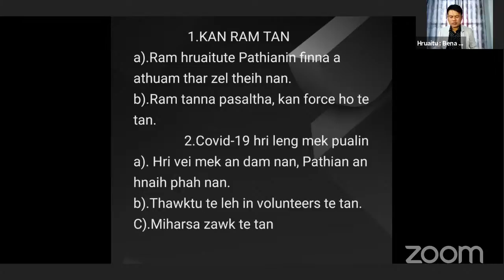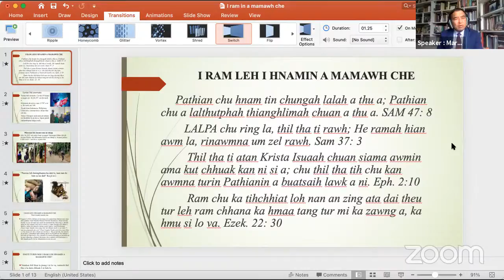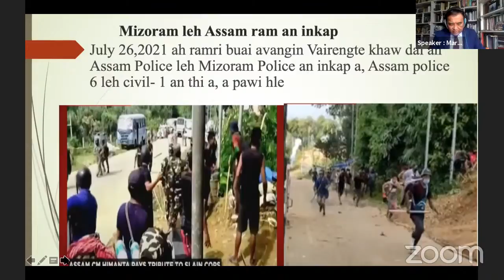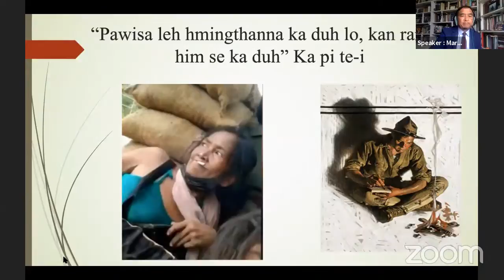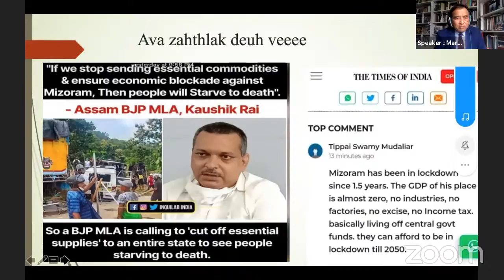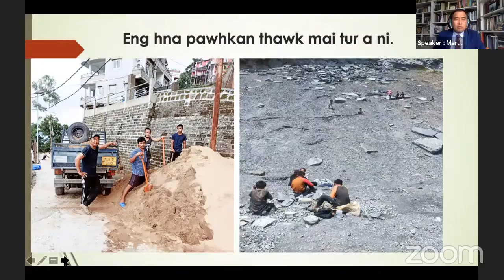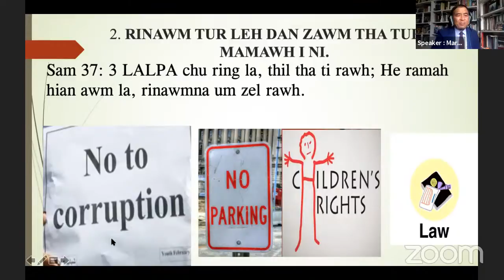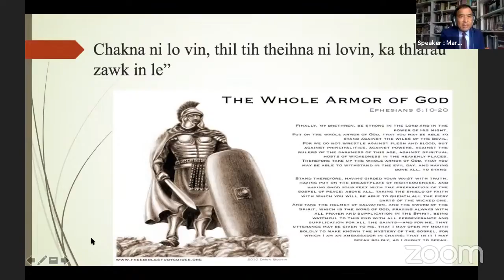Rev. Dr. H. Vanlalruata / ABOVE & BEYOND DURTLANG (Dt.1.August.202)